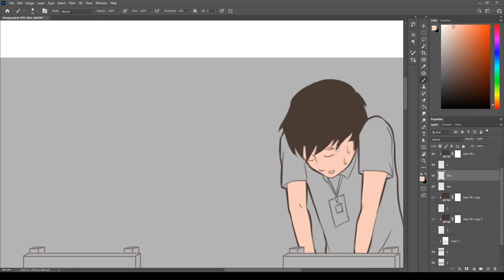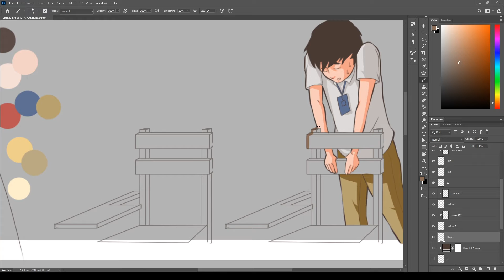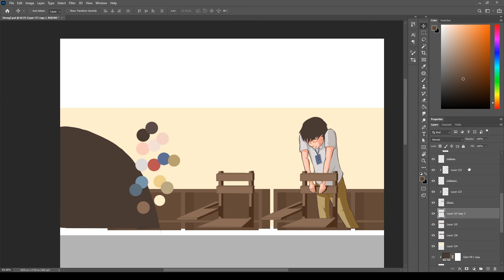Cleaners (1/3) - Speed Painting Process